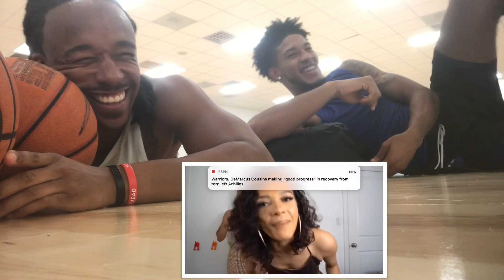CERAADI PROM PLAYLIST 💃 🔥-REACTION